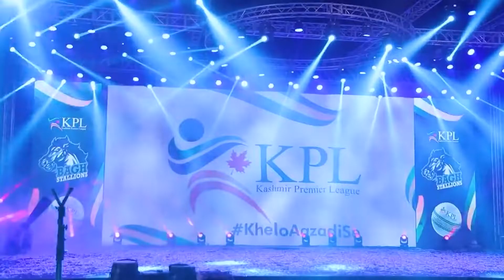Umer Gull Muzaffarabad Tigers Coach [shan E Kashmir] Kpl Official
After the success of the Pakistan Super League Now Pakistan Presenting A Kashmir Premier League (KPL) Pakistani Celebrity Shan Shahid is the Brand Ambassador of KPL And Pakistani Famous Singer Ustaad Rahat Fateh Ali khan will sing A theme Song For KPL And Shahid Khan Afridi Will represent The KPL Now the Pakistan super League's Stara will also perform in Kashmir Premier  League Its good news for all Of us we will enjoy Pakistan's second league

Armed with the mesmerizing Doosra and regarded as one of the most feared spinners of all time.

We will see Saeed Ajmal on board as the selector for KPL.

KPL is coming to you with ultimate entertainment adding colors to the lives of people through the sport of Cricket.

KPL Comming Soon.

Kpl 2021 - Kashmir Premier League kheloAazadiSe​​ - All Squads Updates | Kpl Schedule

KPI Mini Bio:

Kashmir Premier League 2021 will be played in the current month where Shahid Afridi and Mohammad Hafeez will be captains of two various teams in KPL 2021. In this video, we have a look at all updates about Kashmir Premier League 2021 which also call KPL 2021.

Pakistan cricket
Cricket
Kashmir Premier League 2021
KPL 2021
PSL 2021
KPL 2021 schedule
Kashmir Premier League 2021 Teams
KPL 2021 all teams
KPL schedule 2021
Kashmir Premier League 2021 schedule
KPL 2021 team
KPL 2021 host
KPL 2021 all squads
PSL 6 schedule 2021
PSL 2021 all updates
KPL T20 2021 schedule
KPL 2021 schedule date
PSL 2021 all team squad
KPL 2021 all teams squad
KPL starts from April 2021
KPL 2021 all teams full Squad
KPL T20 2021 schedule announce
Kashmir Premier League 2021 host